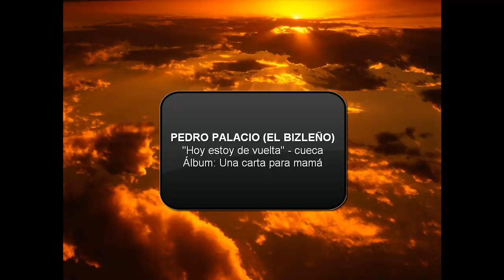PEDRO PALACIO (EL BIZLEÑO) - Hoy estoy de vuelta(cueca).mp4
Esta cueca fue dedicada a su pueblo natal (beazley) y a su tierra puntana... muy buena letra...
(Video Creado por Mi)
espero que les guste.
Por siempre... Pedro Palacio!